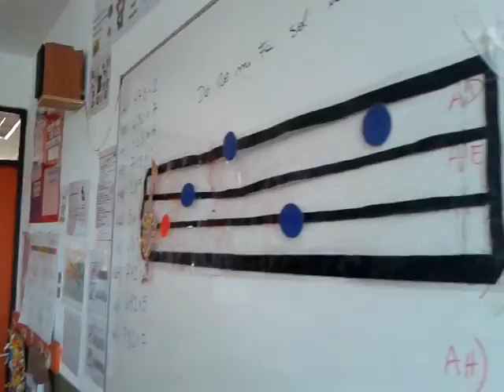4°B Colegio Juan Luis Undurraga - Solfeo llave de sol.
Estudiantes del colegio Juan Luis Undurraga (Fundación Belén educa) Solfean con llave de sol.